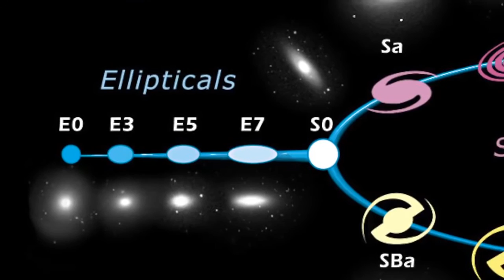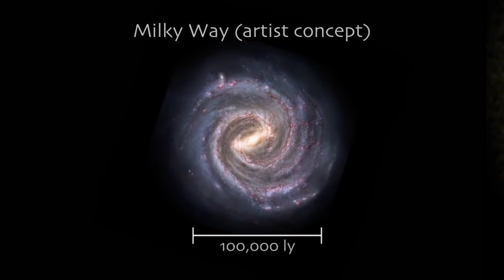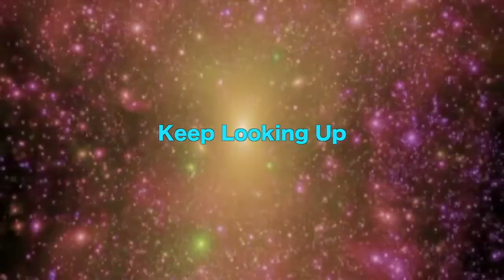How deep is our universe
how deep is our universe is never before feast to those who love astronomy, keep watching for more update